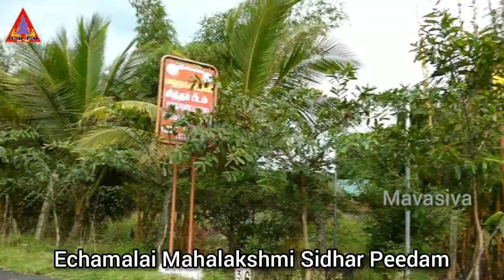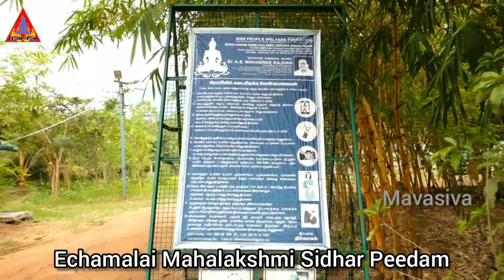வரும் 2.11.2021 அன்று இதை செய்ய தவறாதீர்கள் Do this on 2.11.2021